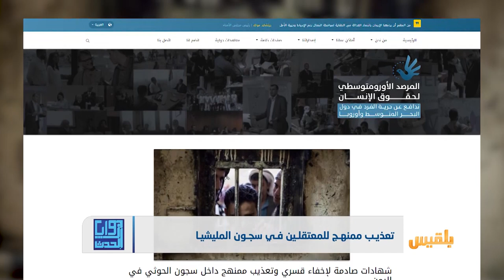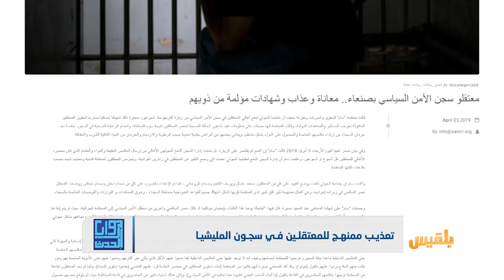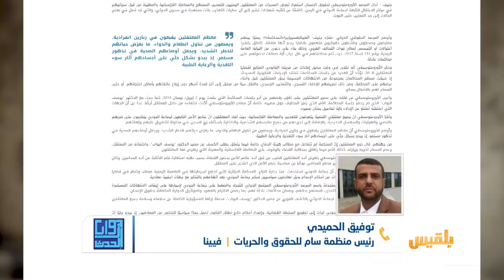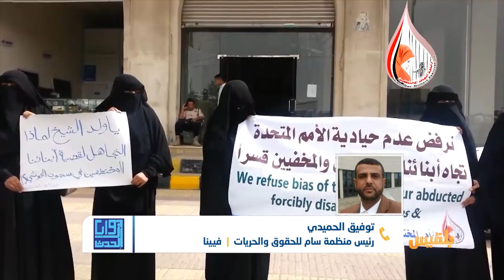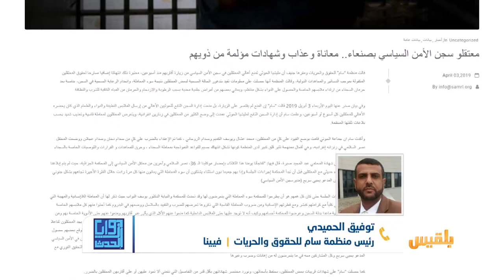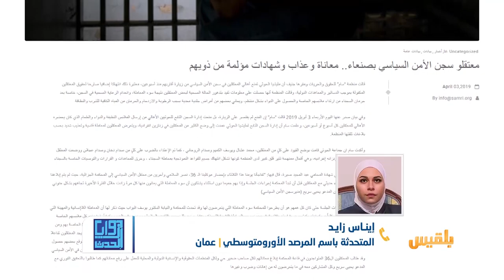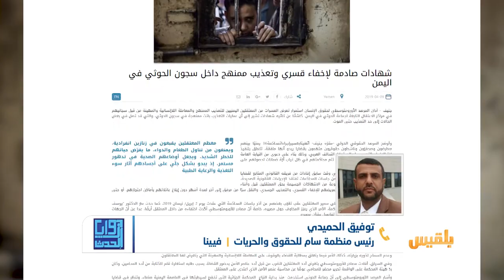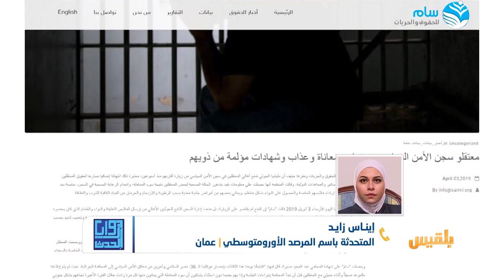زوايا الحدث | المختطفون في سجون المليشيا.... تعذيب وامتهان للكرامة | تقديم: شادي نجيب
أدان المرصد الأورومتوسطي لحقوق الإنسان استمرار تعرض عشرات المعتقلين اليمنيين للتعذيب الممنهج في سجون مليشيا الحوثي.
وقال المرصد إنه تلقى شهادات تشير إلى أن عمليات التعذيب باتت ممنهجة، وقد تصل في بعض الحالات إلى التعذيب حتى الموت.
مشيراً إلى أن معظم المعتقلين يقبعون في زنازين انفرادية، ويمنع عنهم تناول الطعام والدواء، ما يعرّض حياتهم للخطر.
وأضاف أن المليشيا تحاكم ستة وثلاثين ناشطا وصحفيا بتهم ملفقة، وتتم محاكمتهم في ظل غياب ضمانات بحصولهم على محاكمات عادلة، وحمل المرصد المليشيا المسؤولية الكاملة عن حياة المعتقلين، داعياً المجتمع الدولي لوضع حد لمعاناتهم...